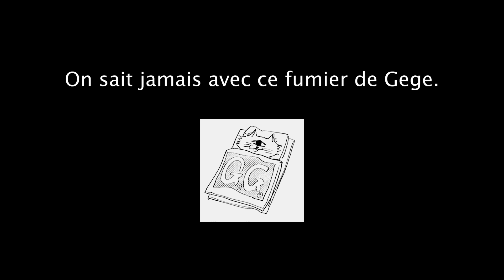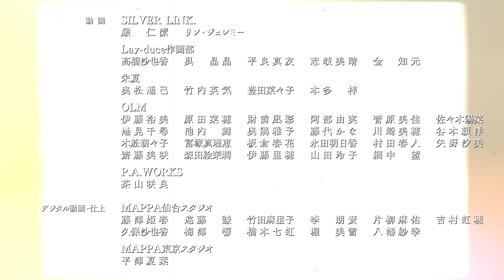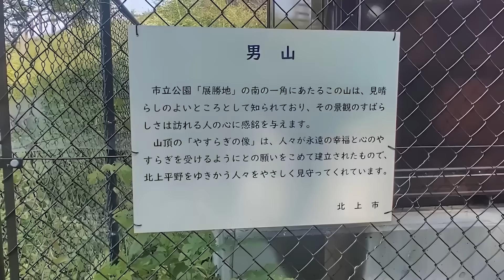YUJI PEUT TUER SUKUNA ?! YUJI A PITIÉ DE SUKUNA ? THÉORIE SUKUNA VA TUER TOUS LES HUMAINS